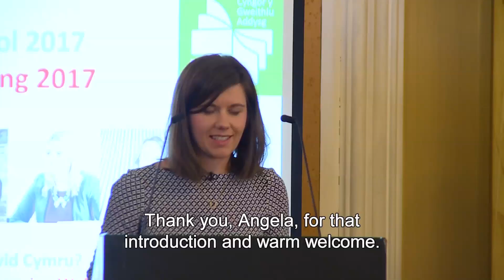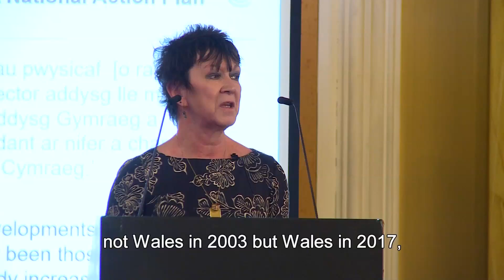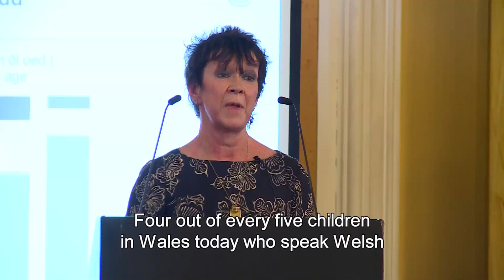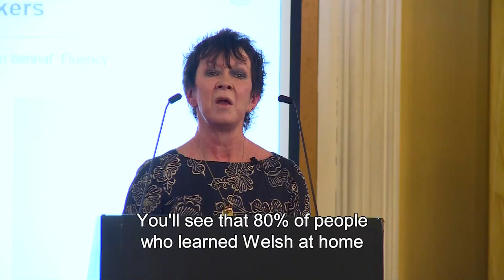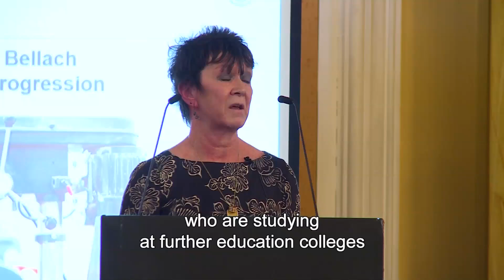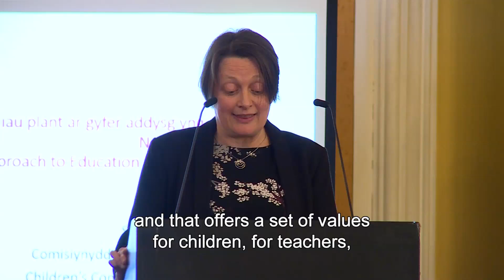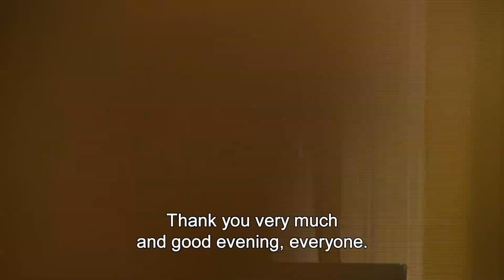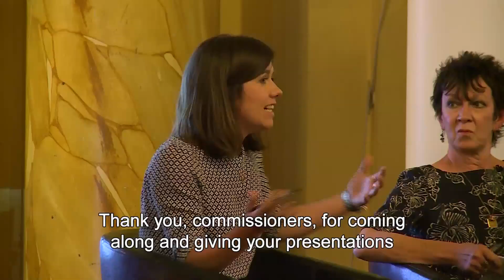Siarad yn Broffesiynol 2017 / Professionally Speaking 2017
Siarad yn Broffesiynol 2017 gyda Chomisiynwyr Cymru, 8 Mai 2017. "Newid addysg, newid Cymru?" / Professionally Speaking 2017 with Wales' Commissioners, 8 May 2017. "Changing education, changing Wales?"